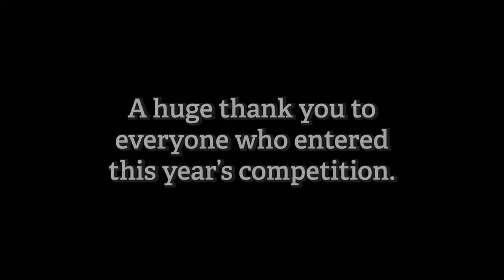BBOWT Photography Competition 2023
The winners of this year's contest revealed with comments from our judges.

The 2023 competition ran from 1 April to 1 September and had 12 categories:

• Children (ages 6-11)
• Teens (ages 12-17)
• Flora
• Fungi
• Insects and Arachnids
• Birds
• Mammals
• Reptiles, Amphibians and Fish
• Nature Reserve Landscapes
• Team Wilder
• People in Nature
• Urban Nature